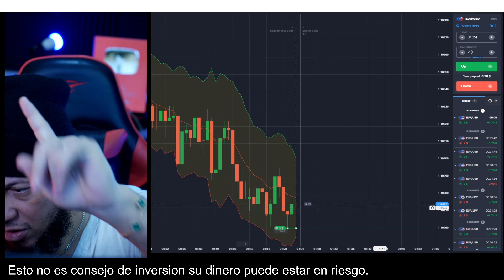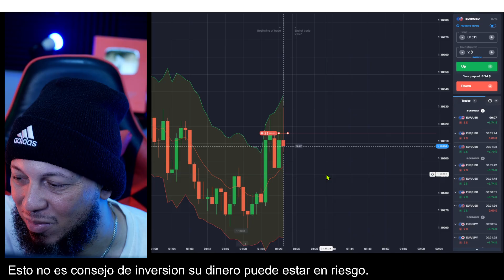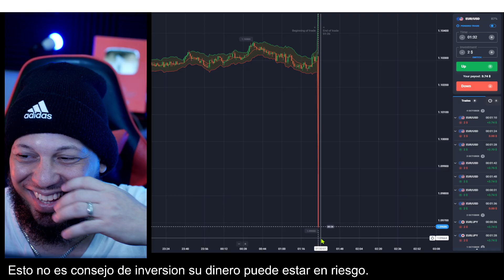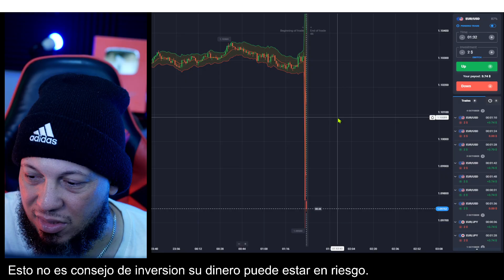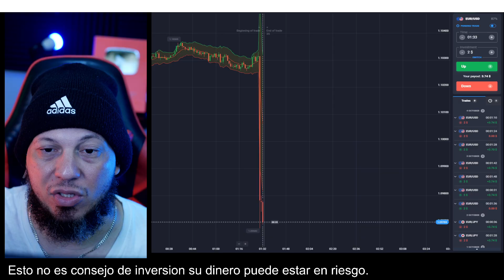Quotex De 10 a 1,000 Ep 79 by Jose Blog